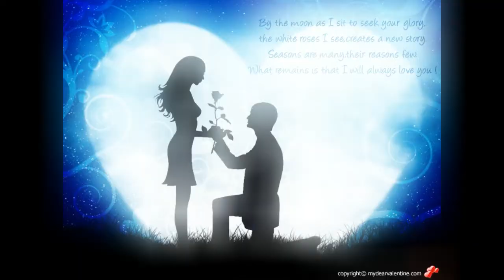I just die in your arms tonight ...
Song:Cutting Crew - I just died in your arms 1986
Lyrics:
Oh I, I just died in your arms tonight
It must have been something you said

I keep looking for something
I can't get broken hearts lie all around me
And I don't see an easy way to get out of this

Her diary it sits on the bedside table
The curtains are closed
The cats in the cradle who would've thought
That a boy like me could come to this

It must've been something you said
It must've been some kind of kiss
I should've walked away

Is there any just cause for feeling like this?
On the surface I'm a name on a list
I try to be discreet, but then blow it again.

I've lost and found
It's my final mistake she's loving by proxy
no give and all take 'cos I've been thrilled
to fantasy one too many times.

It was a long hot night she made it easy
She made it feel right
But now it's over the moment has gone
I followed my hands not my head
I know I was wrong

(Instrumental)

(Instrumental)